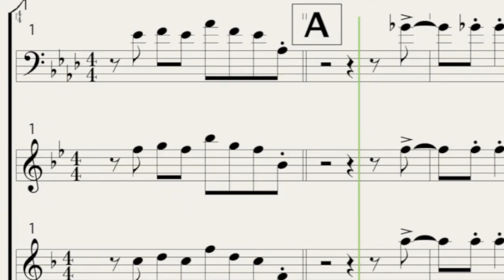Christopher Rountree Tips for when things fall apart while conducting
Conductor and Founder of the contemporary ensemble Wildup talks about conducting when the orchestra falls apart!